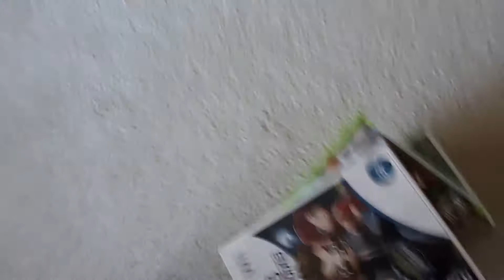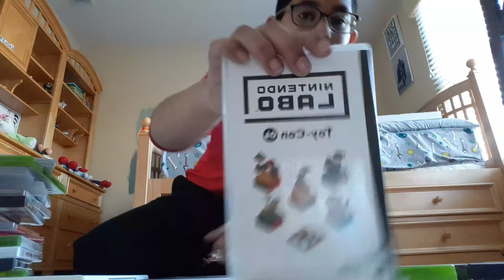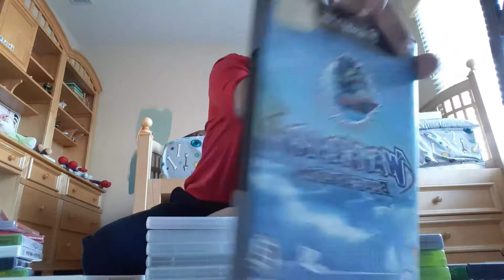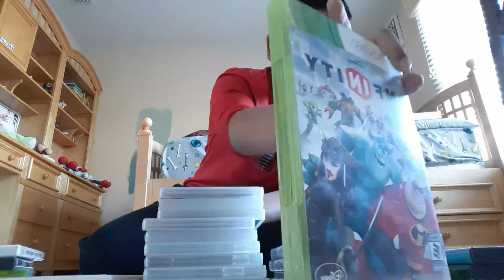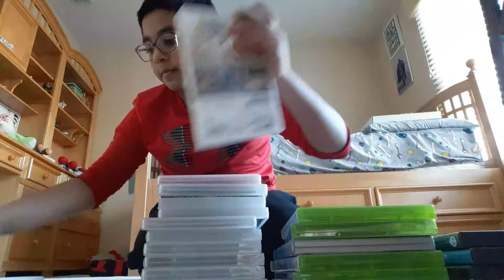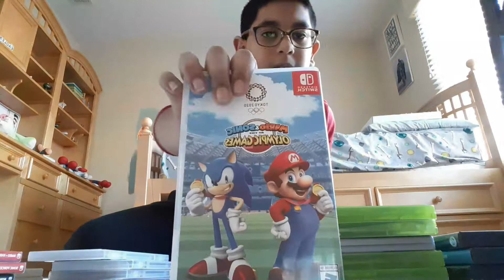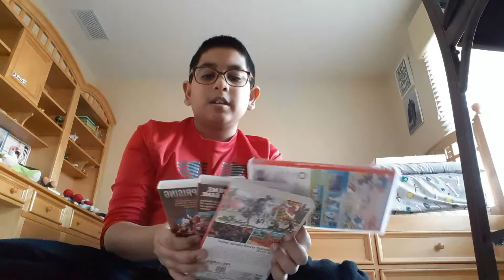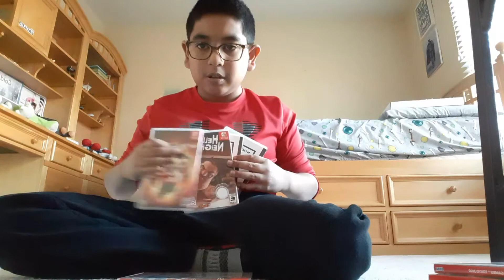memer lemur sorts ep 1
I meant to upload this yesterday but I had to do it today